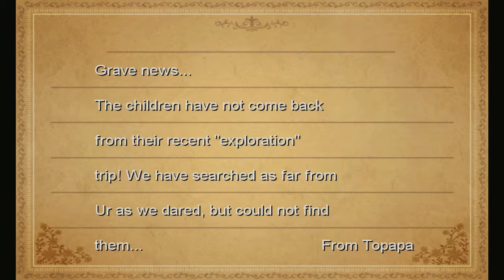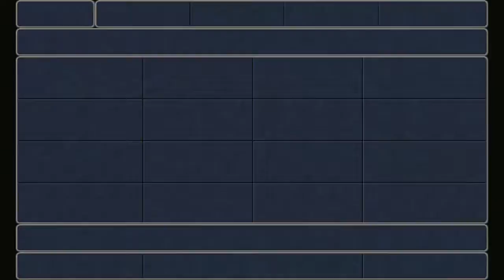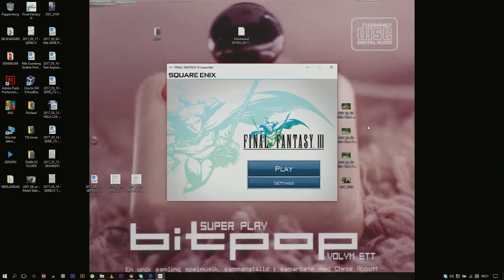FINAL FANTASY III Remake (PC) -PART5- The New World